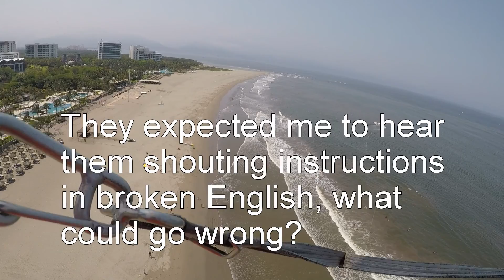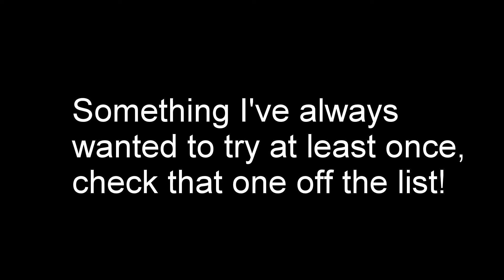Parasailing in Nuevo Vallarta